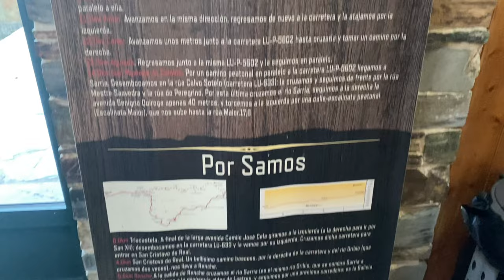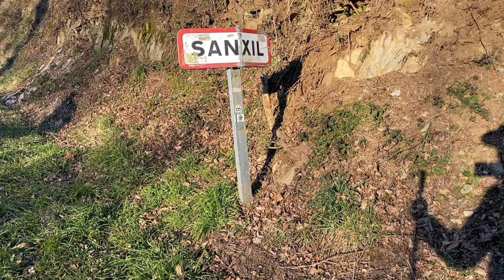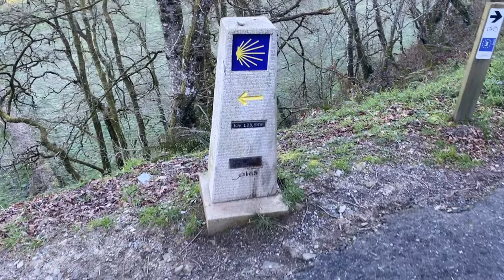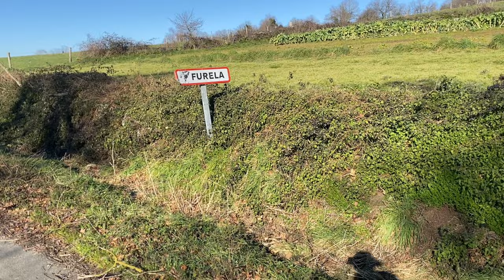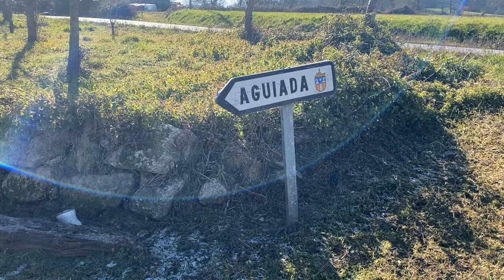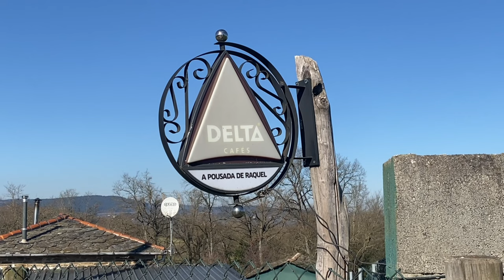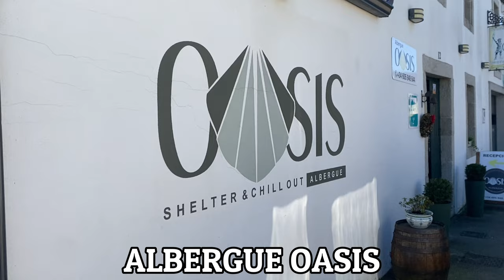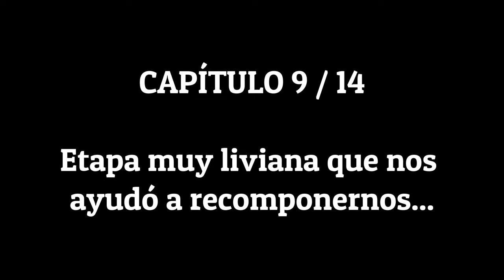EL CAMINO DE SANTIAGO EN INVIERNO - CAPÍTULO 9: SARRIA (CAMINO FRANCÉS) | CHUMARI TV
Muy buenas y bienvenidos una vez más a mi canal, hoy os enseño cuál fue mi experiencia haciendo el Camino de Santiago en invierno. Durante el octavo día tuvimos una etapa muy tranquila y liviana que nos sirvió para recomponer las fuerzas.